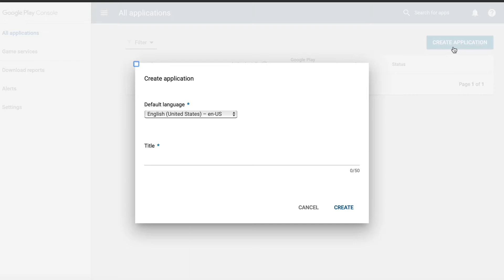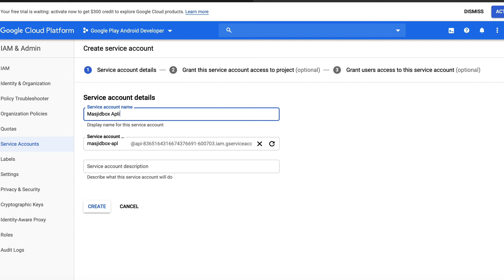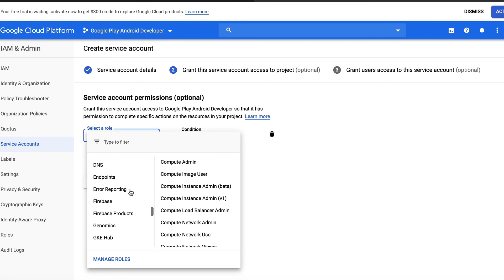Masjidbox Applications : Comment créer votre application Android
Cette courte vidéo vous explique étape par étape comment créer votre compte dans le cadre de création de l'application Android votre mosquée en utilisant Masjidbox Applications.